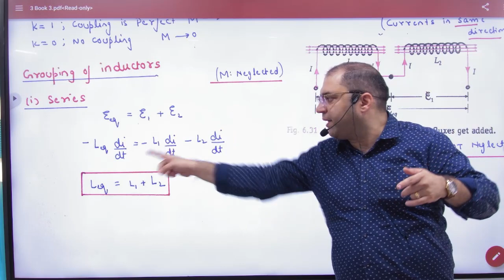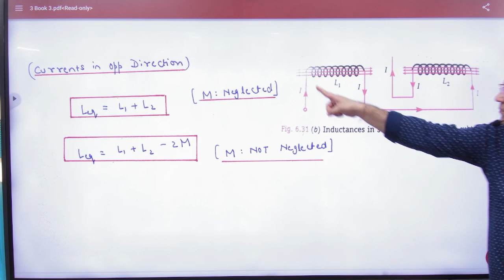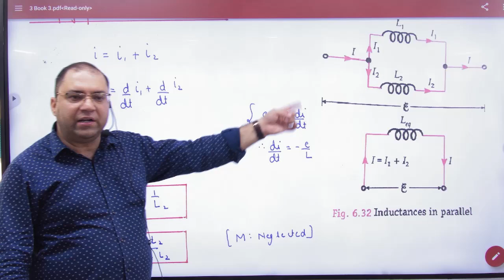6 Grouping of inductors